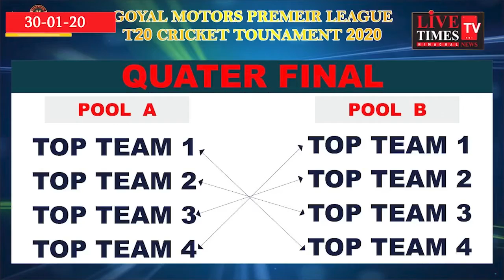सोलन: हिमाचल में बहुचर्चित गोयल मोटर्स प्रीमियर लीग का आगाज।